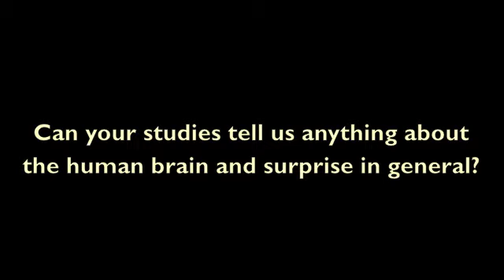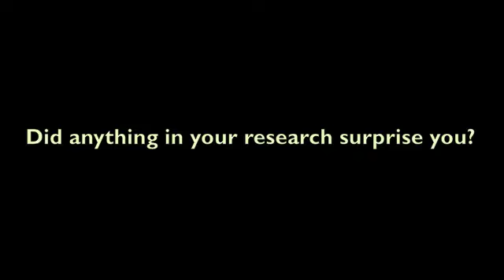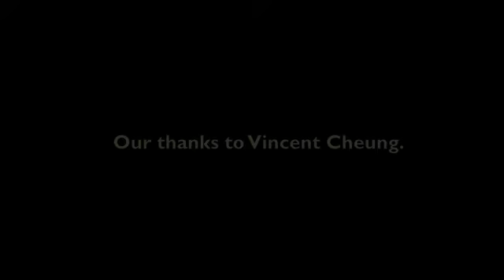The Surprise Exhibit: Music, Surprise, and Our Brains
This interview with Vincent K.M. Cheung was shown at the presentation of The Surprise Exhibit at the 2022 New York Encounter.

Vincent K.M. Cheung is a postdoc at the Music & Culture Technology Lab of the Institute of Information Science at Academia Sinica, Taiwan. "I combine behavioural, neuroimaging, and computational modelling to understand the neural mechanisms behind music appreciation. Why does the brain (almost) never cease to evoke strong emotions even though it knows exactly what will happen next after hearing a piece so many times?"

The Surprise Exhibit was produced by The Albacete Forum and curated by Joseph Arizpe, Giulia Benghi, and John Touhey.